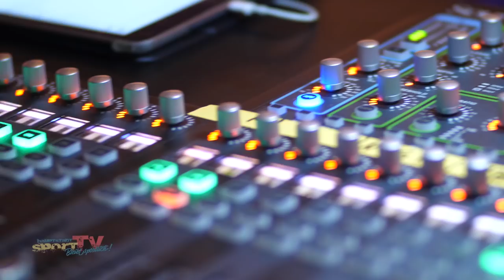Night of Sports 2019 und der Berliner Amateursportpreis 2019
Am 16. März 2019 fand die Night of Sports im Maritim Hotel im Herzen Berlins statt. In deren Rahmen wurde endlich auch der Berliner Amateursport-Preis 2019 verliehen, die 15 nominierten Teams aus den unterschiedlichsten Sportarten konnten es kaum noch erwarten. Wir waren über 3 Stunden mit einem Livestream vor Ort und konnten Dank unserer Emma viele, viele Stimmen direkt auf der Veranstaltung für euch einfangen. Erfahrt in unserem Beitrag wer die BTFB Awards abräumen konnten: Preisträger des Newcomer Preis 2019, Vera-Ciszak-Preis 2019 und den Berliner Amateursportpreis 2019 !